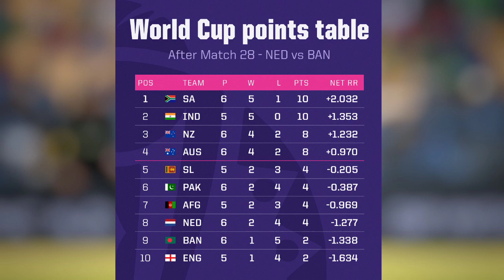নেদারল্যান্ডসের সাথে হারের পর এখনও যে সমীকরণে সেমিফাইনাল খেলতে পারে বাংলাদেশ দল